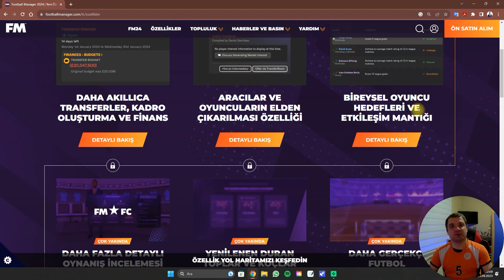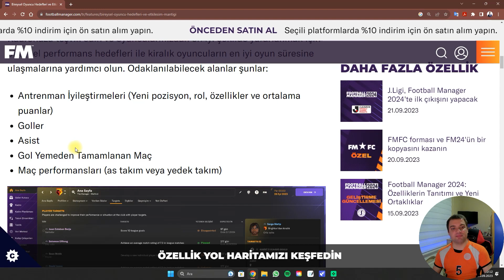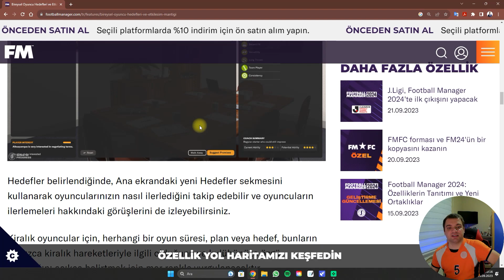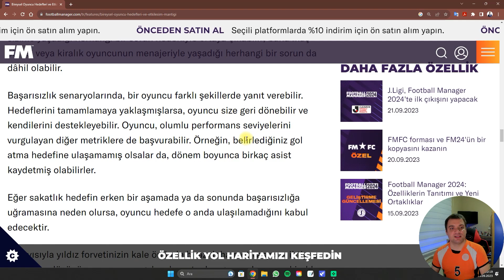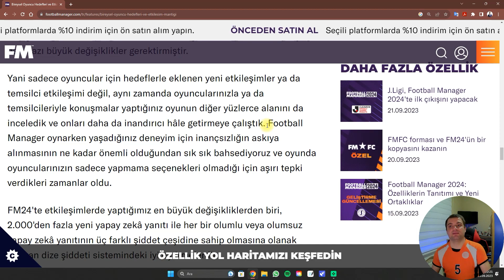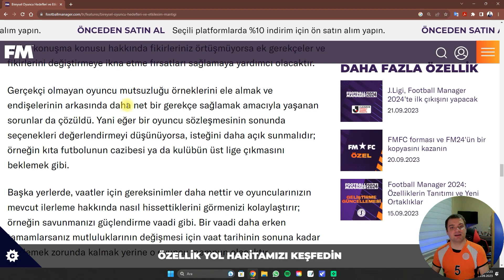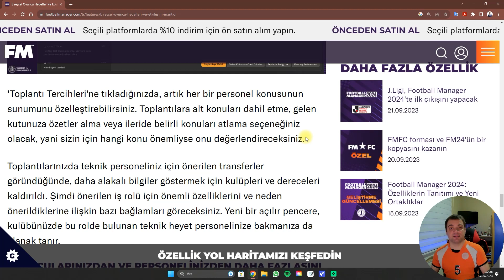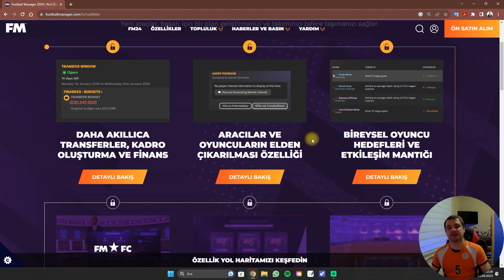Football Manager 2024 Yenilikler #3 | Bireysel Oyuncu Hedefleri ve Etkileşim Mantığı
6 Kasım'da piyasaya sürülecek olan Football Manager 2024 oyununun yenilikleri duyurulmaya başlandı. Her hafta farklı yenilikleri göreceğimiz oyunda, biz de bu yenilikleri dilimiz döndüğünce size anlatmaya çalışacağız. Üçüncü bölümümüzde bireysel oyuncu hedefleri ve etkileşim mantığı özelliklerini  açıkladık.

Benim gözden kaçırdığım sizin gördüğünüz başka bir şey varsa siz de yorumlar kısmında bana katkıda bulunabilirsiniz.